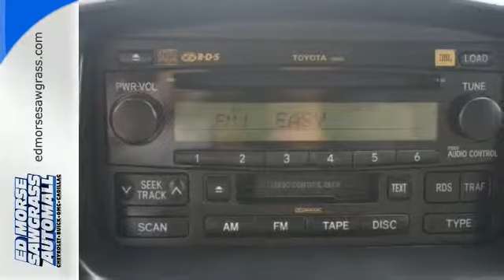2006 Toyota Sequoia Sunrise FL Miami, FL GL1915A - SOLD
Year: 2006
Make: Toyota
Model: Sequoia
Trim: SR5
Engine: 4.7l 8 Cyl. Fuel Injection
Transmission: RWD 5-Speed Automatic
Color: Silver
Interior: Light Charcoal
Mileage: 115623
Stock #: GL1915A
VIN: 5TDZT34A86S264432
You won't be disappointed with this sweet 2006 Toyota Sequoia SR5. Check out this well-maintained vehicle! It's only had one previous owner. According to a review from CarsDirect, Getting to the third-row seat was, as such bend-and-fold moves go, easy. Don't wait on this one.

Address:
14401 West Sunrise Blvd